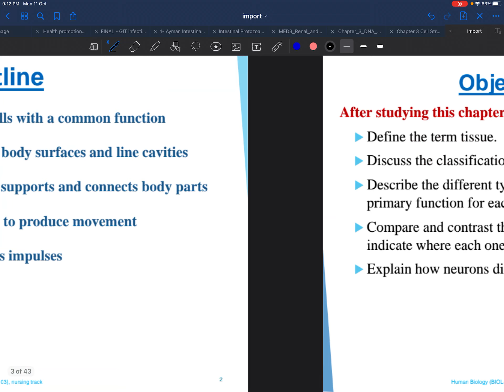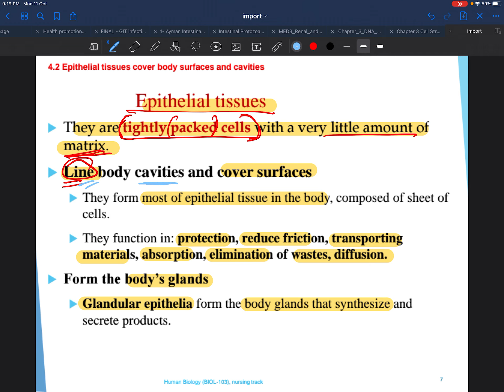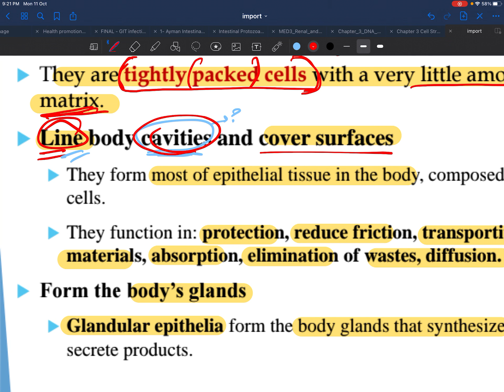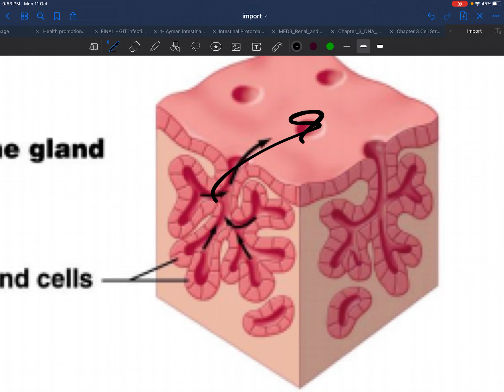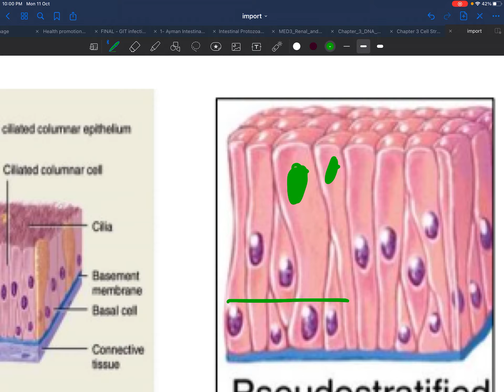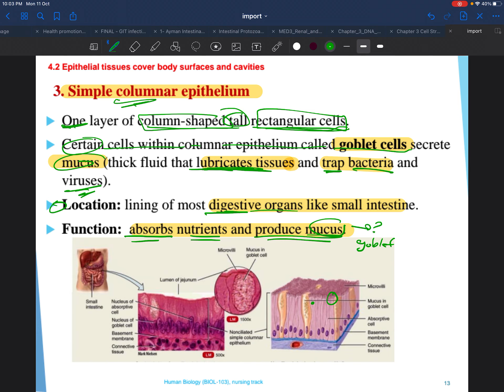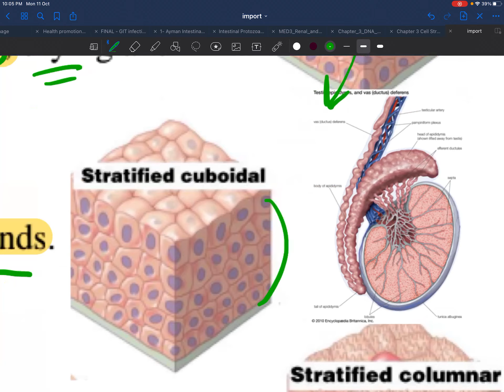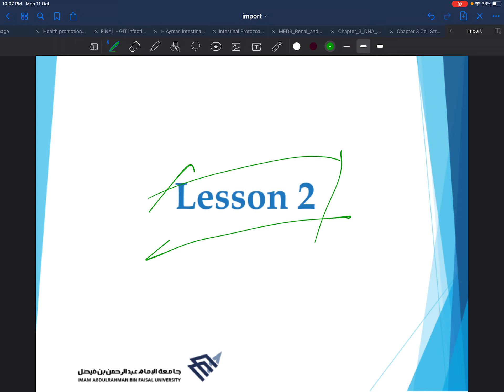CH4 | Nursing Biology | Histology L1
🌸مبادرة حلم مبادرة طلابية تهدف الى مساعدة المقبولين بالمسارات الصحية خلال رحلتهم بالسنة التحضيرية بجامعة الإمام عبدالرحمن بن فيصل🩺🤍
المقدم: الياس | طب رابعة
حسابات المقدم: